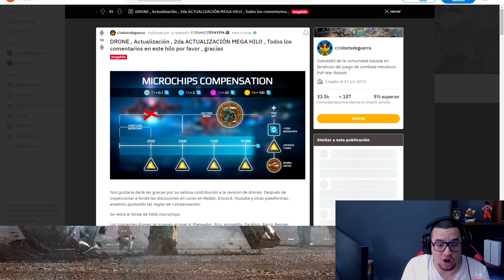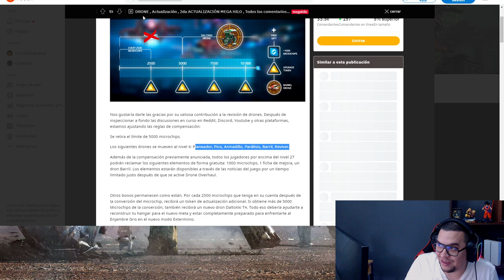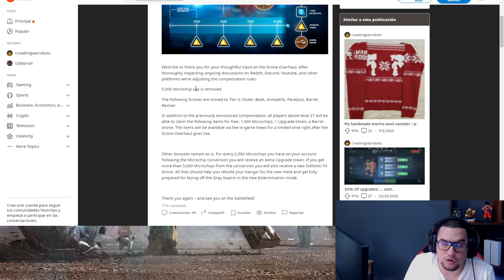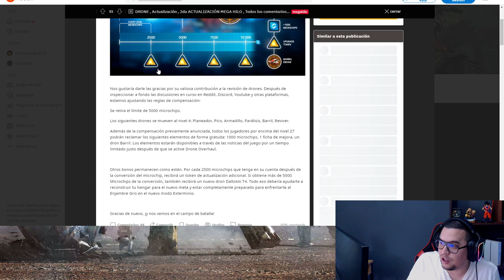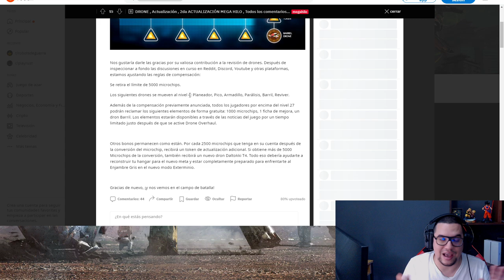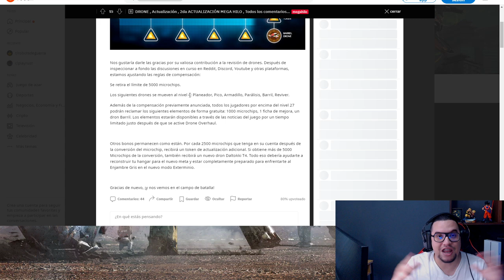Noticias: Más CAMBIOS en los DRONES War Robots WR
░░░░░░░░░ CONTACTO  ░░░░░░░░░
░░░░░░░░░ DONACIONES  ░░░░░░░░░
░░░░░░░░░ CONTACTO  ░░░░░░░░░
░░░░░░░░░ SPECS  ░░░░░░░░░
▶RAM: 8 GB
▶PROCESADOR: Qualcomm SnapDragon 720G Octacore
▶GPU RENDERER: Adreno (TM) 720